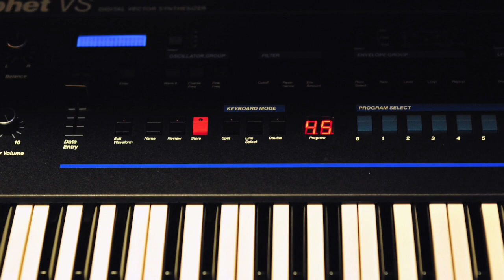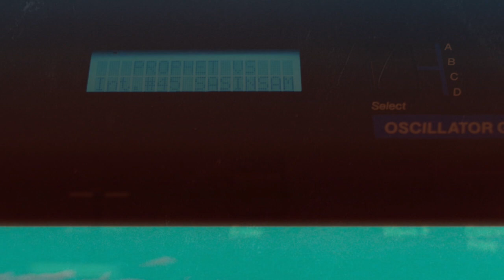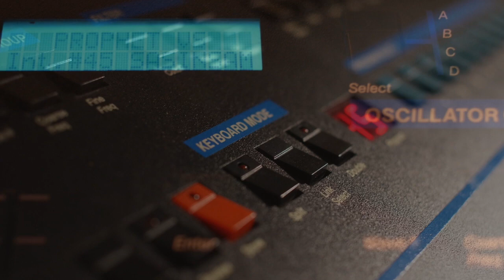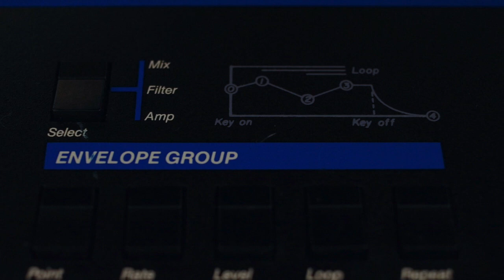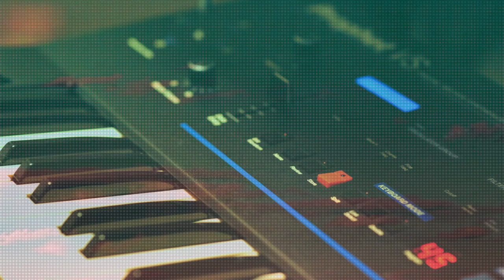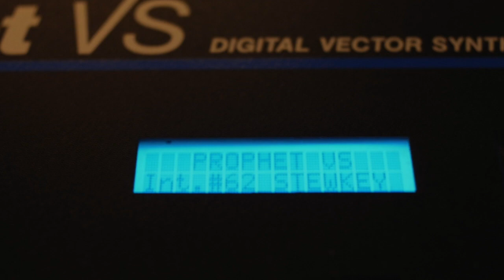Prophet VS - "Ethereal Affairs"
All sounds from the Sequential Circuits Prophet VS. Effects: Sony DPS R7 reverb, Lexicon PCM91 reverb. Arranged, produced and mixed 2014 by Sascha Watanabe.